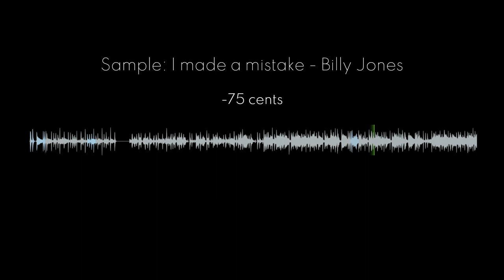Sample Breakdown: Earl Sweatshirt - Veins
Shoutout to: @Alumaday for suggesting this breakdown

Inspired By Tracklib

Produced by: RandomBlackDude